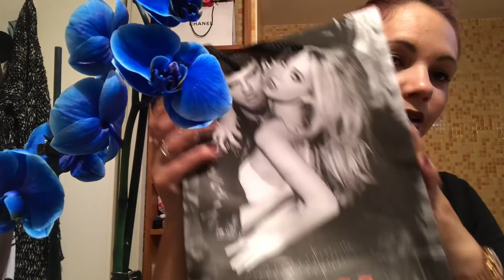Mix de Comprinhas (parte 2)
Meu Instagram: @perfumariademadame